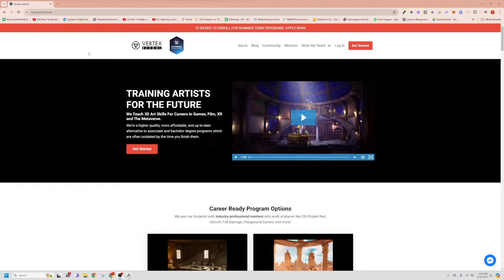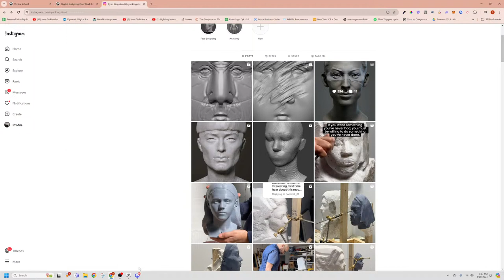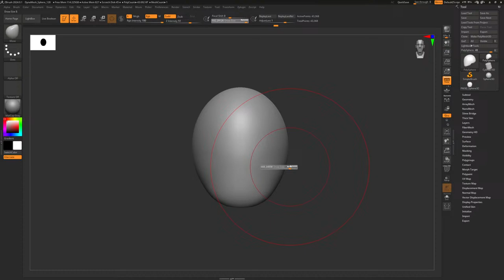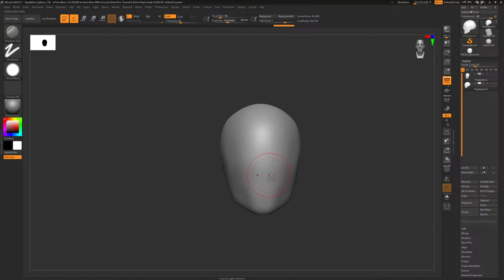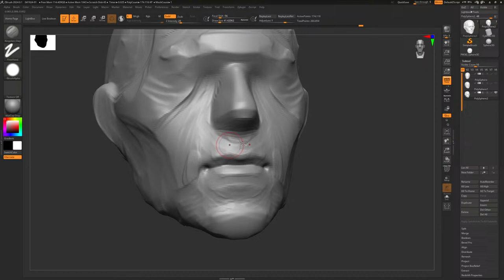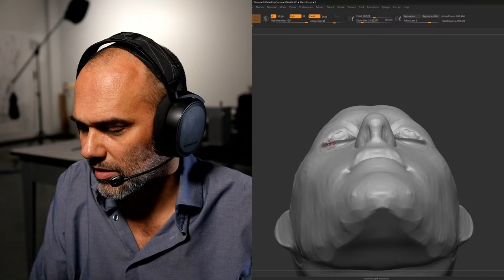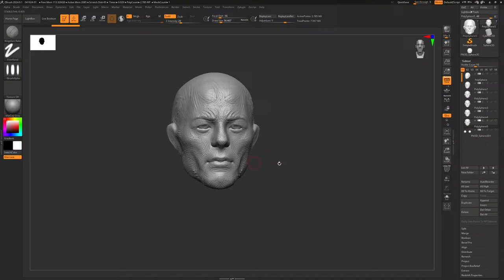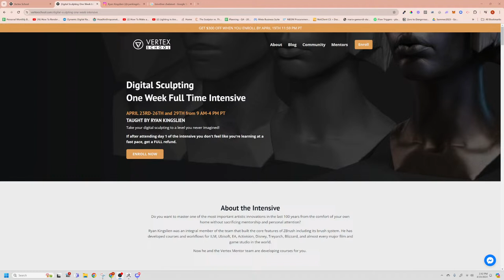Live Info Session: Digital Sculpting One Week Intensive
Are you ready to take your digital sculpting skills to a level you never imagined?

Join Ryan Kingslien in this info session on his Digital Sculpting One Week Intensive.

The next intensive will be held June 4th-7th & 10th from 9 AM - 4 PM PST

Get $300 off and two free bonus courses when you enroll by 11:59 AM PST on May 31st.
Bonus courses: Ryan's Sculpting the Face Level One and Sculpting the Face Level Two.